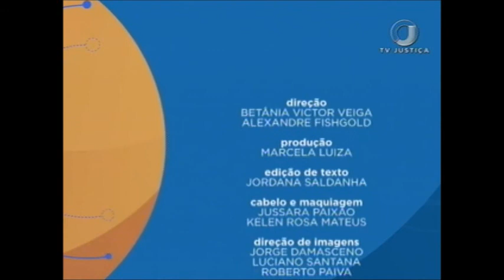Saber Direito Aula - Direito Penal Internacional - Aula 1 (06/11/17)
Saber Direito Aula desta semana fala sobre Direito Penal Internacional. Além de apresentar seus conceitos e bases, o curso trata dos aspectos processuais... Leia sinopse na íntegra